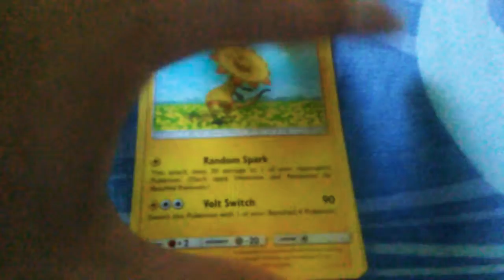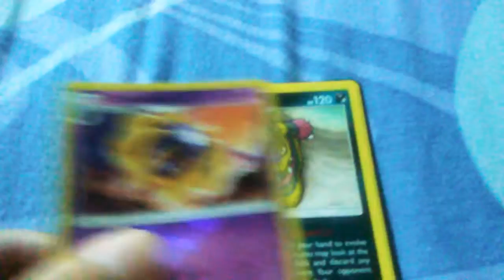Pokémon Sun & Moon Team-Up Pack cause Wynaut?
Cringy af